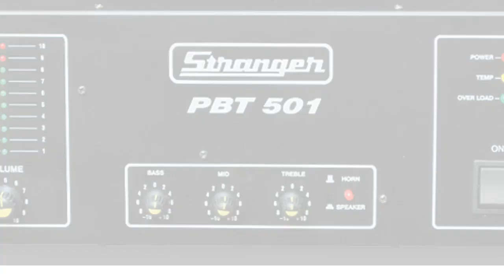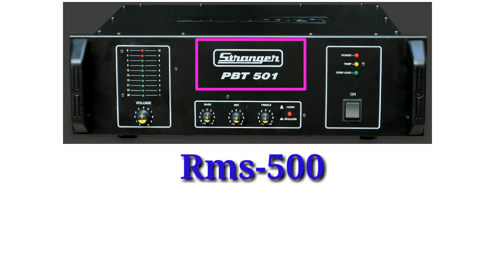stenger pbt501 amplifier review and price | 2 top kaise chalega